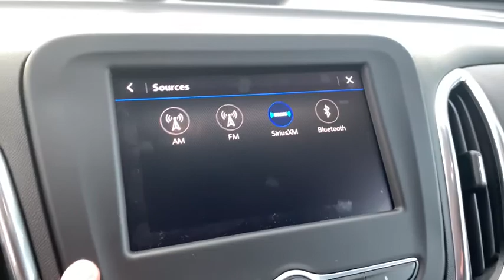2020 Chevrolet Equinox Pinconning, Standish, Bay City, Gladwin, Midland, Linwood, MI LL284437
Mosaic Black Metallic New 2020 Chevrolet Equinox available in Linwood, Michigan at Garber Chevrolet Linwood. Servicing the Pinconning, Standish, Bay City, Gladwin, Midland, MI area.

Mosaic Black Metallic 2020 Chevrolet Equinox LT FWD 6-Speed Automatic Electronic with Overdrive 1.5L DOHCbrbrPriced below KBB Fair Purchase Price! 26/31 City/Highway MPGbrbrAwards:br  * 2020 IIHS Top Safety Pick with specific headlightsbrbrDealer Discount of $2,306 off MSRP - Must qualify for GM employee pricing. Price includes: $4750 - GM Consumer Cash Program . Exp. 11/30/2020 All Consumers Qualify.